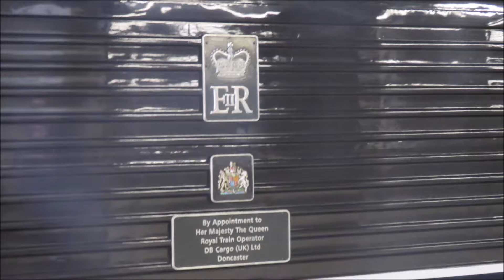The Queen and Royal Train At Manchester Victoria ~ 08.07.2021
The Queen and Royal Train At Manchester Victoria, On Her way to The Rovers Return on Coronation Street, Maybe She gonna be the new landlady.